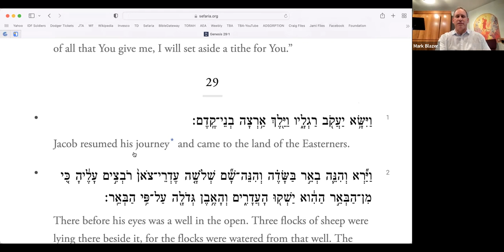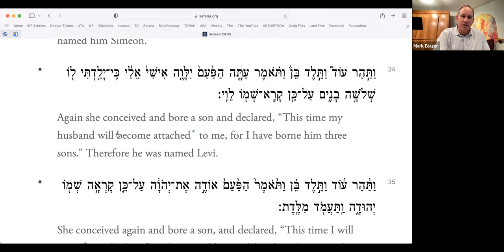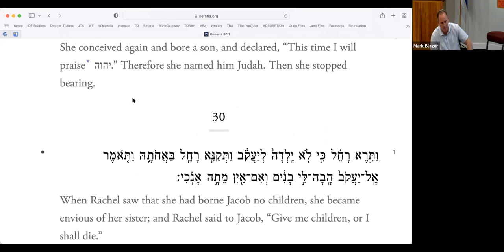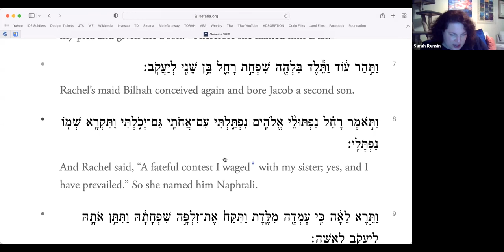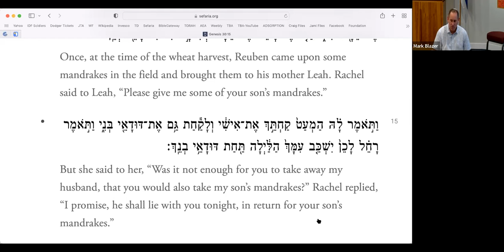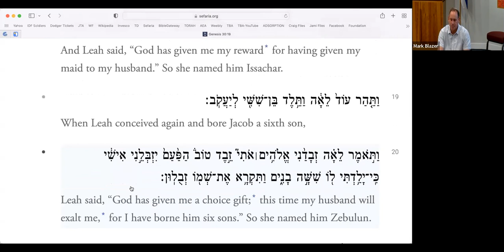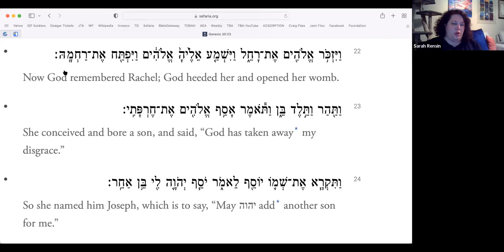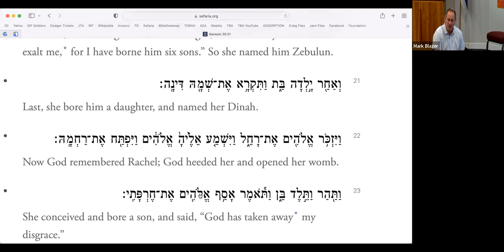Just Genesis: 2/9/22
Genesis 30: Jacob: Wives and Children